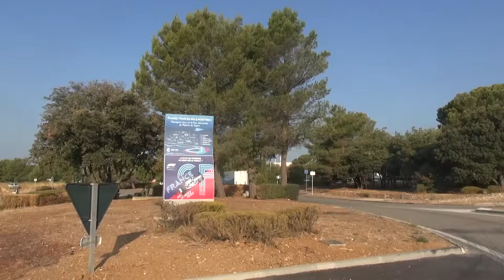Actu Covid-Entreprendre Sud Sainte Baume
Actu Covid- Un point de la situation des entrepreneurs avec Sandrine Armabessaire d'Entreprendre Sud Sainte Baume